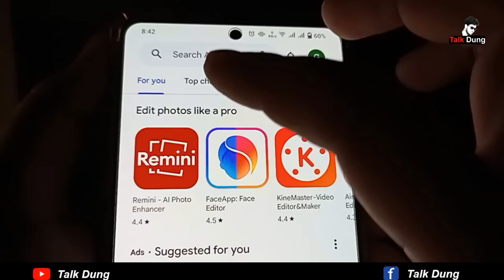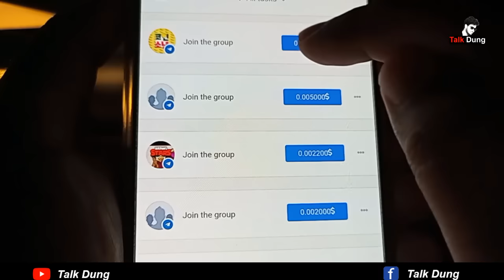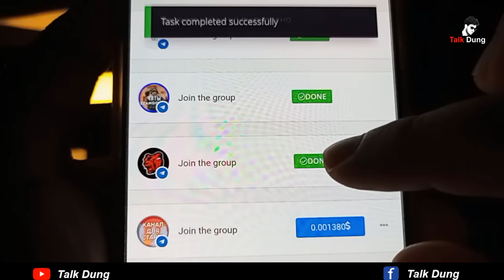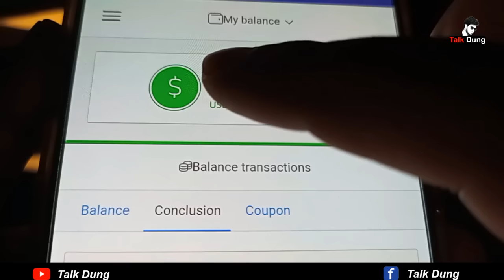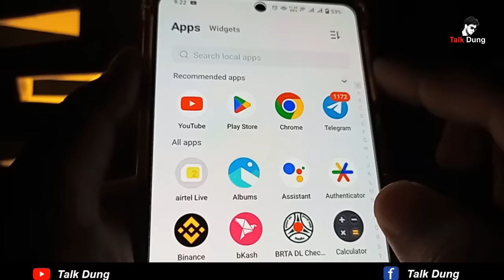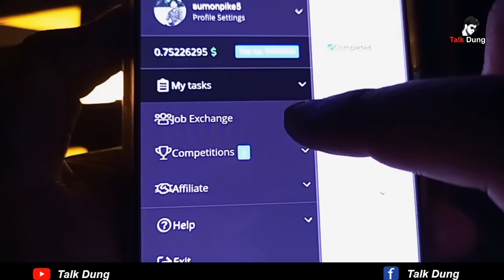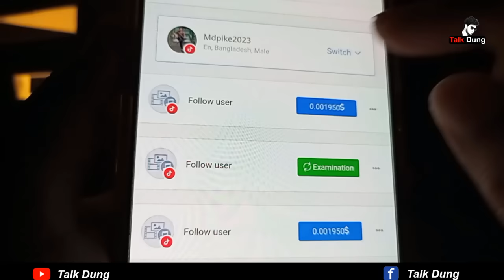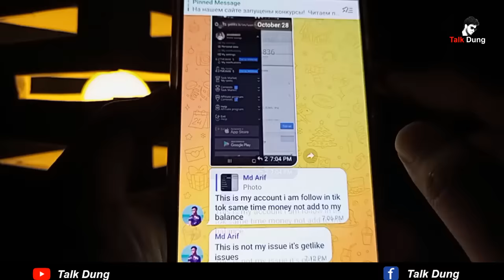টেলিগ্রাম থেকে $5.40USD টাকা ইনকাম করুন | New Earning App Today | Live payment proof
✅ Website Link: প্রথম কমেন্টে দেওয়া আছে।

Best Micro jobs web site : গুগলে গিয়ে সার্চ করুন - Freelancing View

টেলিগ্রাম থেকে আয় ২০২৩
টেলিগ্রাম রেফার করে ইনকাম
telegram income app
টেলিগ্রাম কোড বসিয়ে ইনকাম
earn free money on telegram
earn free money
telegram earn money watching videos
how to earn money from telegram in India
telegram earning app
Earn free money app
daily earning website
Telegram earning app free
Make money app without investment
real money earning app
ফ্রি টাকা ইনকাম
সরকারি অনলাইন ইনকাম
টেলিগ্রাম থেকে ইনকাম
telegram থেকে কিভাবে টাকা ইনকাম করবো
earning app,telegram app earn money
income app,earn money,taka income apps
telegram earn money
earn money on telegram
telegram bot earn money
telegram bot earn money 2023
how to earn money from telegram
how to make money using telegram
telegram app diye kivabe income korbo
telegram app,online income
telegram income
online income bd,income site 2023
make money online,online income 2023
টেলিগ্রাম থেকে ইনকাম 2023
How to make money online 2023
Earn money online,Earning app

⚠️অস্বীকৃতি:
এই চ্যানেলে উপলব্ধ তথ্য শুধুমাত্র শিক্ষাগত এবং তথ্যের উদ্দেশ্যে এবং যারা আয়ের কিছু উৎস তৈরি করতে চান তাদের সাহায্য করার উদ্দেশ্যে তৈরি করা হয়।এই ইউটিউব চ্যানেল কোন অবৈধ বিষয়বস্তু প্রচার করে না। উপার্জনের সম্ভাবনা এবং ভিডিওতে উল্লিখিত সাফল্যের হার অত্যন্ত পরিবর্তনশীল এবং আপনার স্তর ভিডিওতে উল্লিখিত ফলাফল অর্জনে সাফল্য নির্ভর করবে আপনার নিজের দক্ষতার উপর, কঠোর পরিশ্রম এবং জ্ঞান। আমরা যুক্তিসঙ্গত সতর্কতা অবলম্বন করেছি ভিডিওতে তথ্য সঠিক কিনা তা নিশ্চিত করুন, কিন্তু আমরা নিশ্চিত করতে পারছি না যে ওয়েবসাইট/মোবাইল অ্যাপ্লিকেশন এতে উল্লেখ করা হয়েছে ভিডিও ত্রুটি/অজানা ঝুঁকি/ছিদ্র থেকে মুক্ত, তাই আমরা এর ব্যাপারে কোনো দায়িত্ব নেব না।